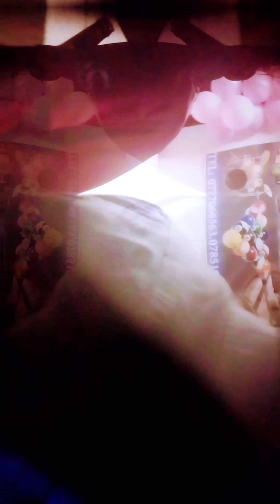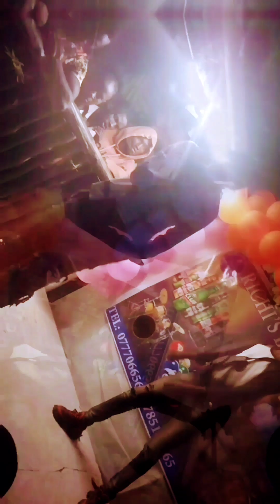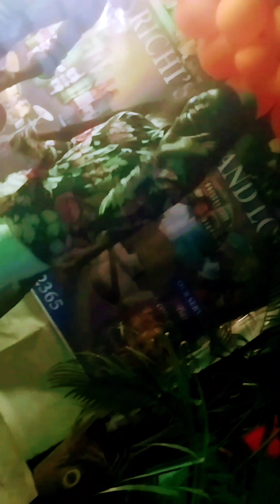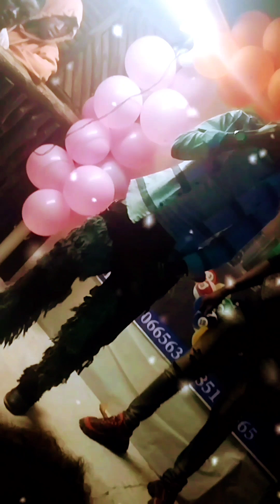Laba Ruvolution Yo'muyimbi Cowdung256ug ku Rich's Bar and Lodge Nabingo(Bataka).